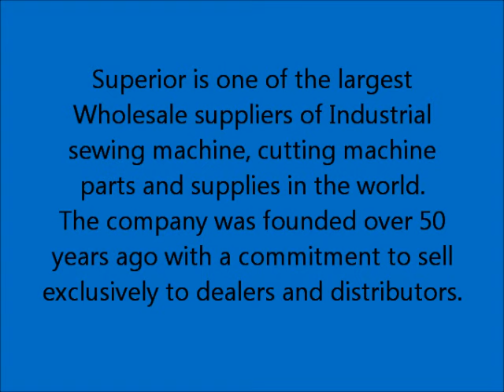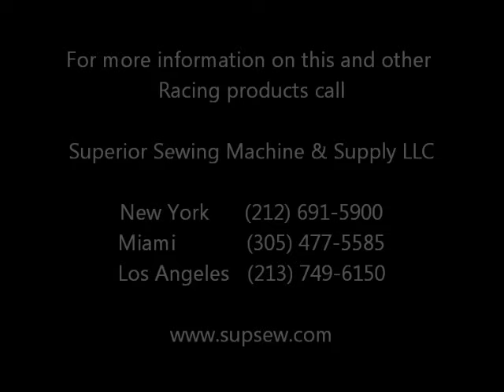Racing Puller PO-F Attaching the collar of knit shirt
Racing PO-F  Attaching the collar of a knit shirt